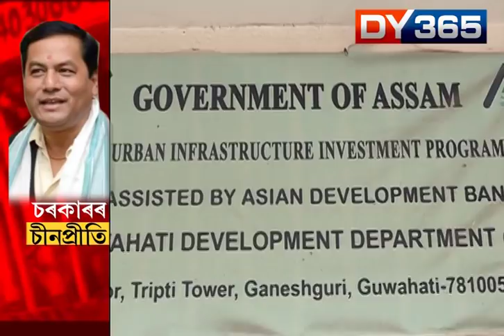800 CR WATER SUPPLY SCAM IN ASSAM